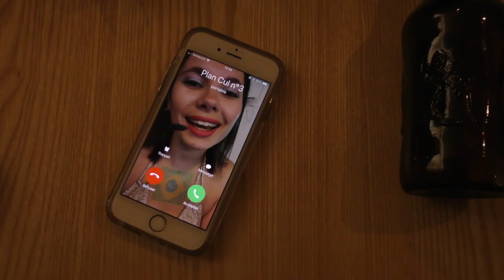Film de candidature giron du nord FVJC 2020 à Rances ?